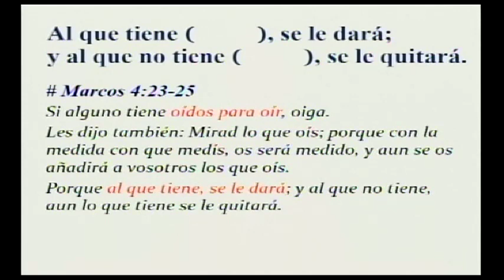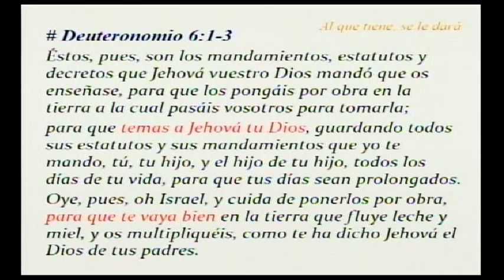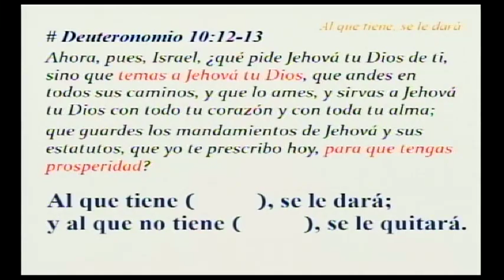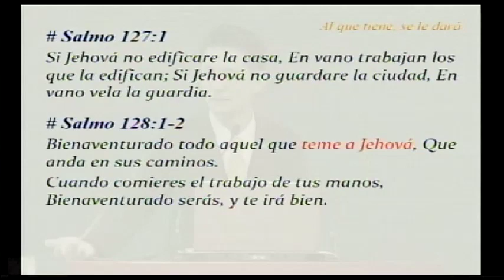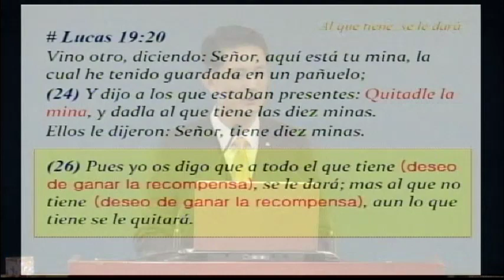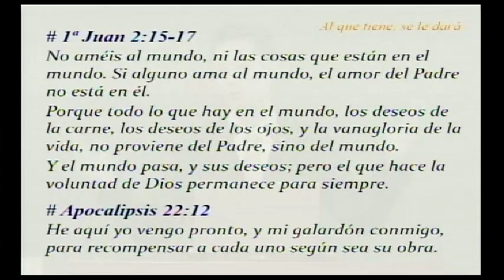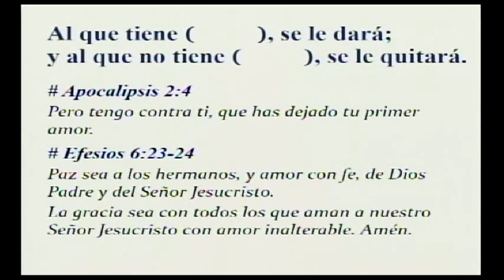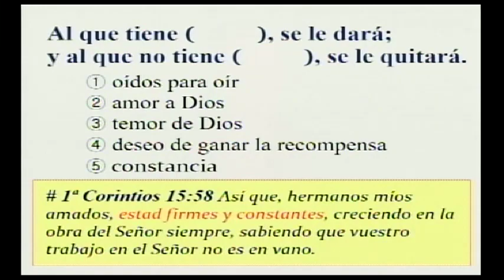Al que tiene se le dará - Parte 2 (15 de setiembre, 2019)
¡Somos una iglesia que predica el verdadero evangelio de la Salvación conforme a las escrituras! ¡Únete a nosotros para aprender juntos a caminar en la voluntad del Señor, ser un cristiano verdadero conforme a Su palabra y conocer a nuestro verdadero Dios!

💒 ¡¡NUEVA DIRECCIÓN!!

Jr. Clorinda Matto de Turner 1860-Cercado de Lima
(alt. Cdra. 15 de Naciones Unidas, al costado del parque Clorinda Matto de Turner)